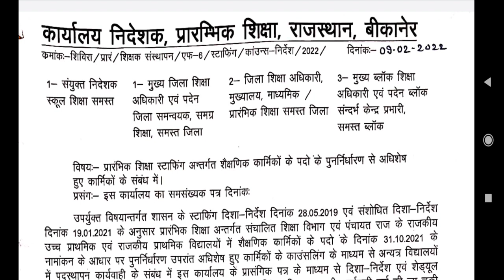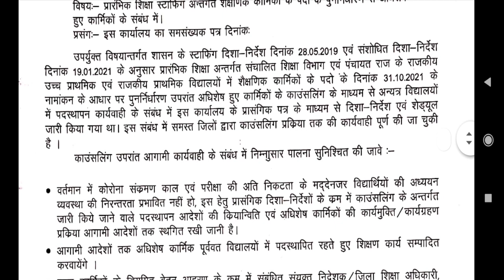स्टाफिंग पैटर्न शैक्षणिक कार्मिकों के पदों के पुननिर्धारण से अधिशेष हुए कार्मिकों के संबंध में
*प्रारंभिक शिक्षा स्टाफिंग अंतर्गत शैक्षणिक कार्मिकों के पदों के पुननिर्धारण से अधिशेष हुए कार्मिकों के संबंध में✍️👇*